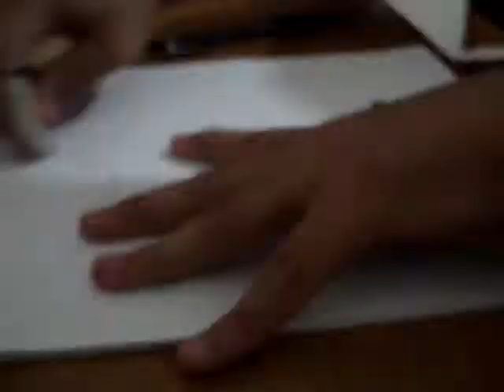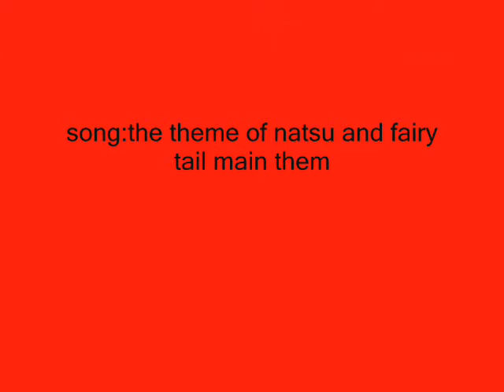how to draw natsu dragneel